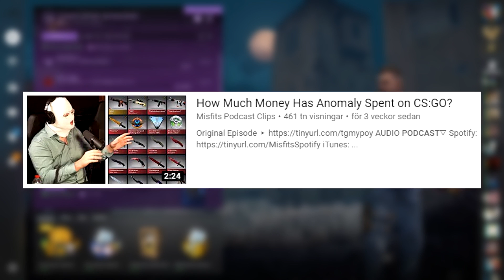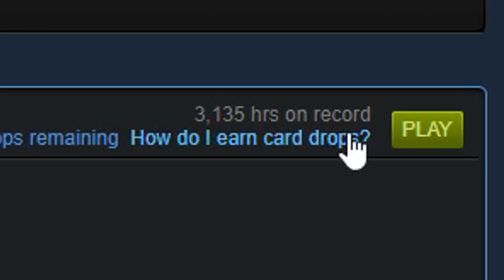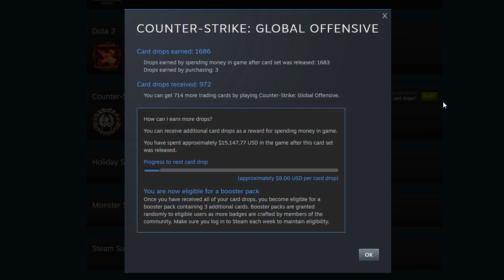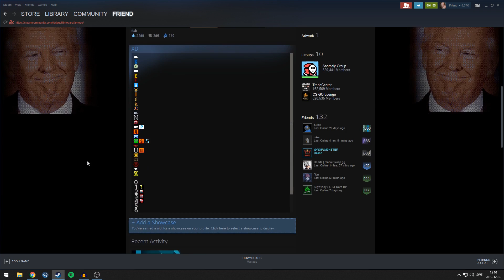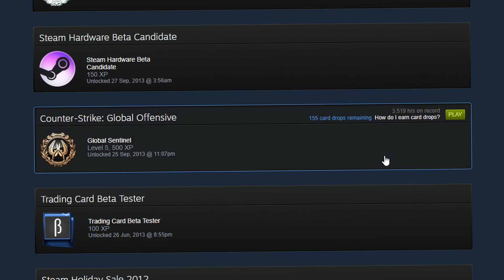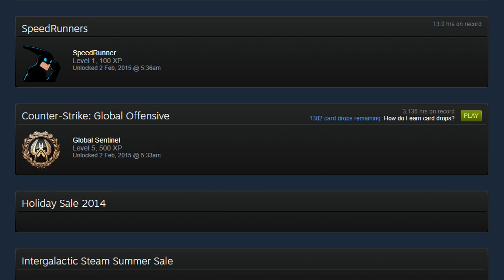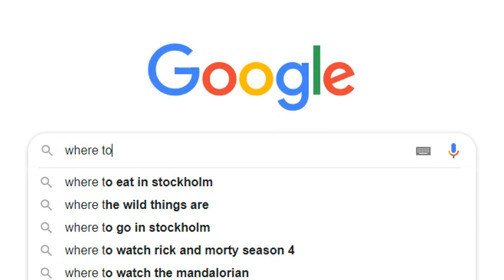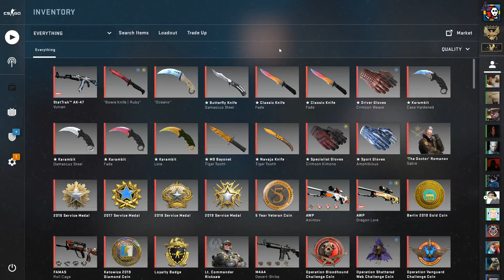HOW MUCH MONEY HAVE I SPENT ON CS:GO?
I wonder if I can email Valve and ask for a refund 🤔